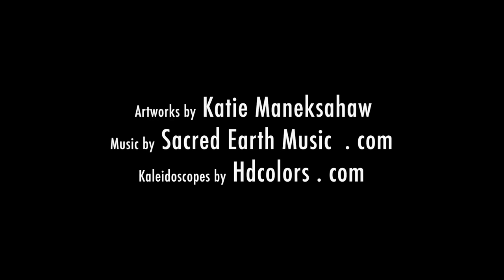Relaxing Root Chakra Mandala Meditation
Root Chakra Mandala Meditation

Strength, grounding, power, support, stability, foundation, family, connection, safety.

The sanskrit name for the root chakra centre is muladar. The muladar chakra is found at the base of the spine and is regarded as the first chakra. You can use this healing meditation to ground yourself, by bringing your attention to your root chakra and connecting with the physical realm, so you feel totally supported, as you transcend into more enlightened states. As red colours and patterns intensify they envoke a feeling of stability. Connecting your with mother earth nature. Grounding you in this present moment allowing you to let go of all concerns of the future or the past. Helping you to remain centred and connected. As the film continues the patterns become more complex and intense, taking you on a beautiful, deep visual and audio meditation.

Simply lower the lights, relax your eyes, focus on the centre of the screen, and let the music and animation take you deep into your energetic self.  Give yourself the gift of these 10 minute mediations and you will be happier more relaxed and energetically lighter after every experience.

benefits of regular watching

Increased feeling of groundedness and connection to your foundation.

Increased feeling of being safe & centered.

Increased knowledge of self.

Increased feelings of internal strength.

Grounding.

stress relief

relaxation

break from office environment

before work meditation

better sleep

anger management

recharge

chakra activation

energy balancing

yoga practice, yoga nidra or shavasana

energy clearing

focus

art therapy

anxiety

more energy

creative collaboration

Katie Manekshaws' chakra and element paintings are beautiful and powerful creations alone.  Each one works to activate and elevate a specific chakra center or elemental attribute.   Combined with music from the world renowned artists Sacred Earth Music and animated by Ken Meyering from hdcolors.com these images have become even more powerful and enlightening.